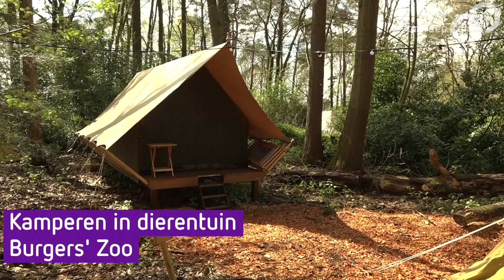Kamperen bij de dieren van Burgers' Zoo, het kan deze zomer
Arnhem - Er komt een pop-up camping bij dierentuin Burgers' Zoo in Arnhem. De gemeente heeft daar toestemming voor gegeven. "Je wordt niet wakker tussen de dieren, maar je kunt ze 's nachts wel horen," vertelt woordvoerder Tim Lammers.